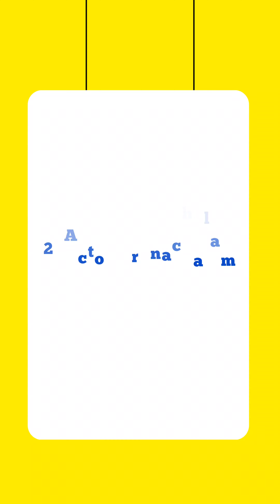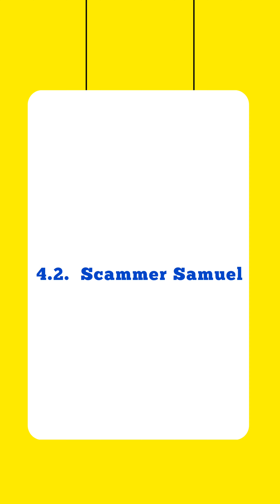TYPES OF PEOPLE TAKING NOTES IN COLLEGE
Types Of People Taking Notes in College | Types Of People in College l | Types Of College Students | College Students | Class Mates | College Friends

Types Of People Taking Notes In College / Types Of College Students

These are the 4 types of people! I'm one among them 😂 Are there any other types of guys??? If so leave it in the comments section!! Bye bye...